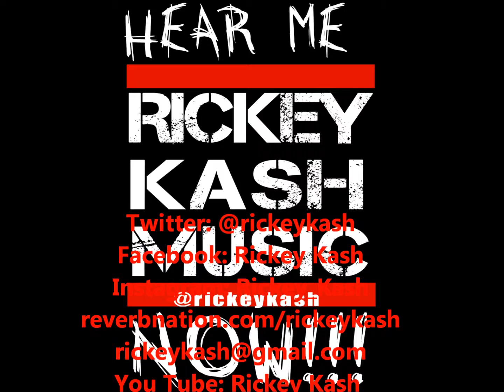MERCY remix - RICKEY KASH MUSIC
Mercy Remix - Rickey Kash
Lyrics written and performed by Rickey Kash 2012.

YouTube: Rickey Kash & Rickey Kash TV